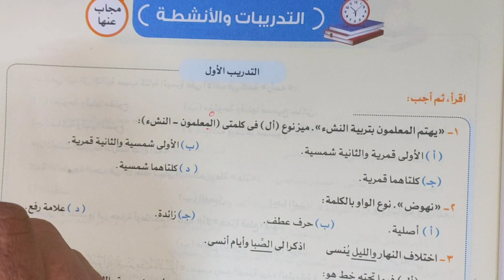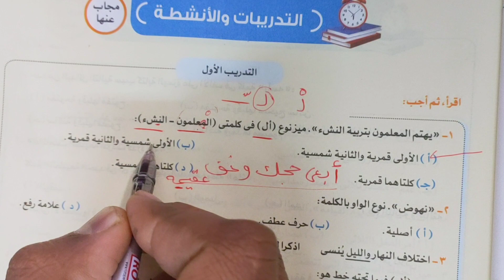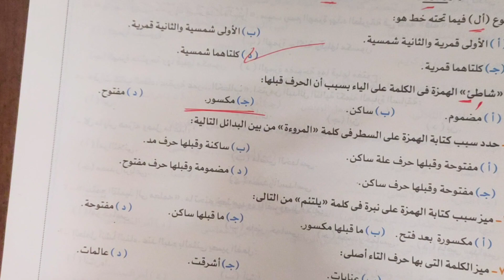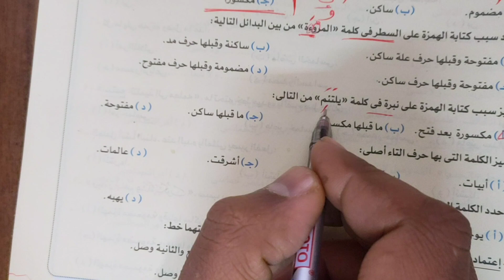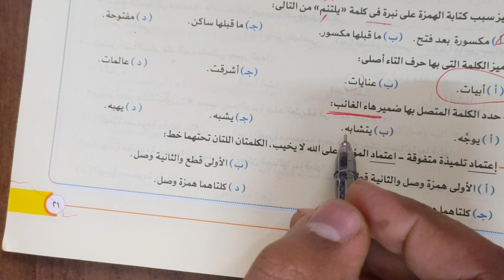حل تدريبات كتاب الاضواء الصف الثالث الثانوي 2023اللام الشمسية واللام القمرية وكتابة الهمزة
حل تدريبات كتاب
الصف الثالث الثانوي نحو اللام الشمسية واللام القمرية وكتابة الهمزة